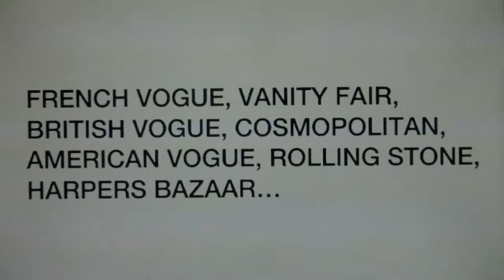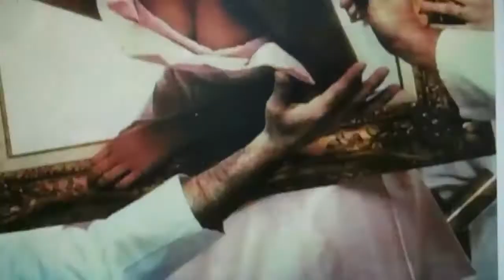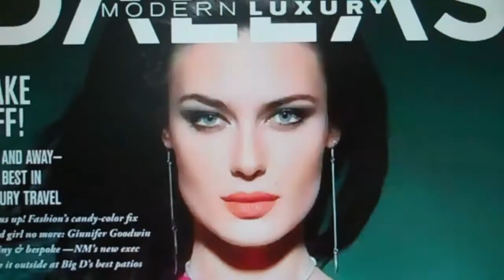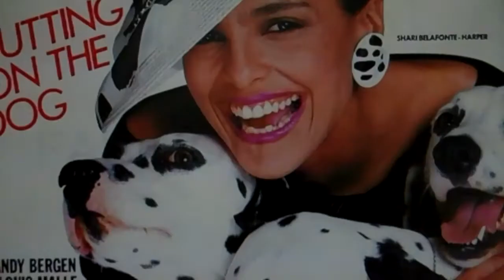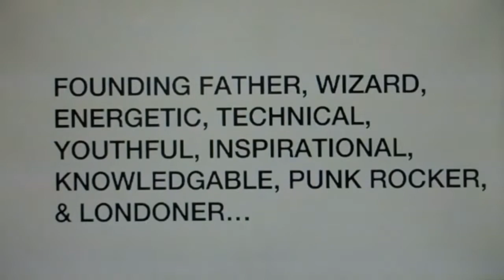Ezel's Hair Masterpieces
Gorgeous Images of Hair Creations by Ezel as seen in Italian, German, French, English and American VOGUE!  Featuring some of the world's finest fashion photographers, including Irving Penn, Helmut Newton and Denis Piel.